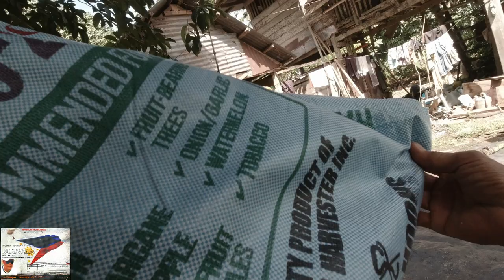mist blower unboxing and fertilizer operation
using mist duster blower in applying granular fertilizer